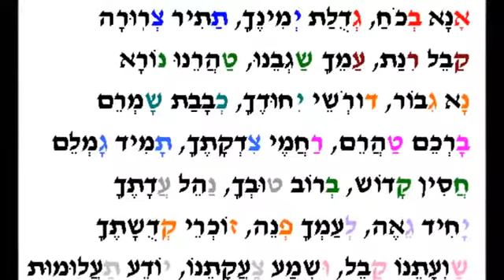Le prometí olvidarlo Anngiels Grigera Moreno4